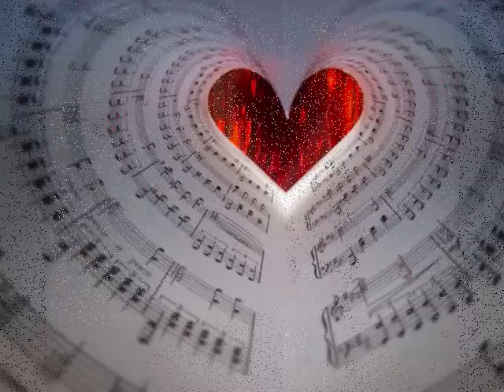Romina Arena - performing "You've My Heart"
"Romina Arena" performing "You've My Heart" from her 2001 EMI/Toshiba Japanese release "Subaru".